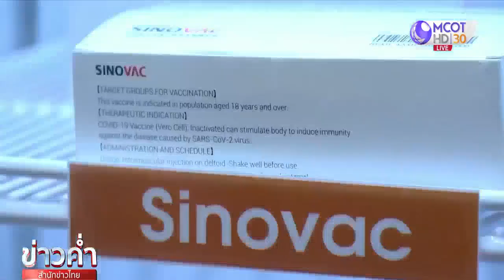ดีเดย์ฉีดวัคซีนโควิด-19 บุคลากรทางการแพทย์-จนท.ด่านหน้าสู้โควิด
กรุงเทพฯ 28 ก.พ. - วันนี้ถือเป็นวันแรกที่มีการฉีดวัคซีนโควิด-19 ของซิโนแวค ไบโอเทค ลอตแรก นอกจากรัฐมนตรีหลายคนจะนำร่องฉีดแล้ว ยังมีบุคลากรทางการแพทย์ และเจ้าหน้าที่ด้านหน้า ซึ่งทำหน้าที่ควบคุมเชื้อโควิด-19 ร่วมฉีดด้วย หลายคนบอกเชื่อมั่นความปลอดภัยของวัคซีน และช่วยลดความกังวลจากการต้องปฏิบัติหน้าที่ .-สำนักข่าวไทย